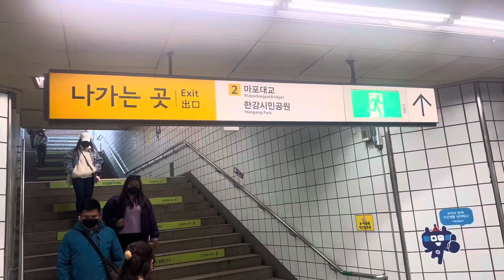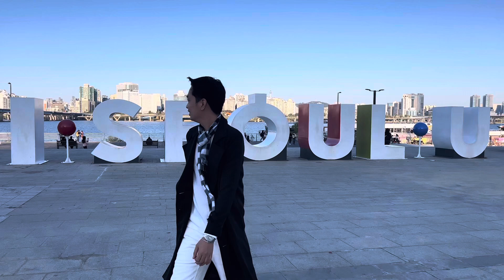Han River Seoul : Yeouido Hangang Park Stroll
Han River and Things to do at Yeouido Hangang Park